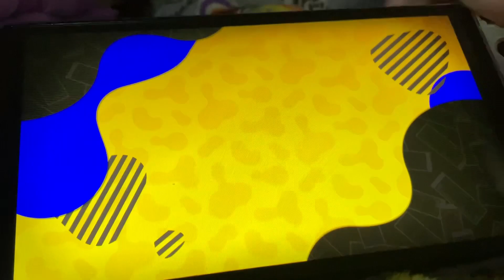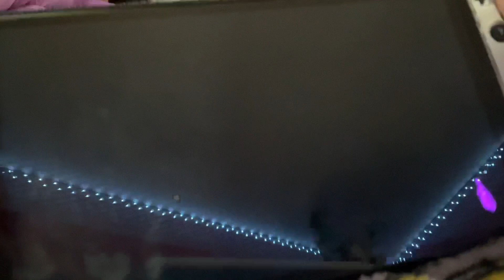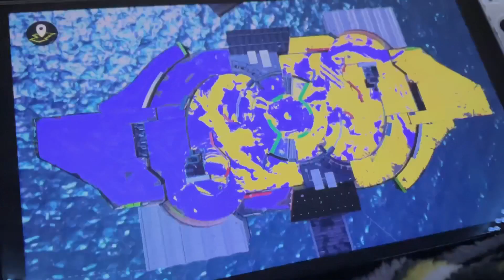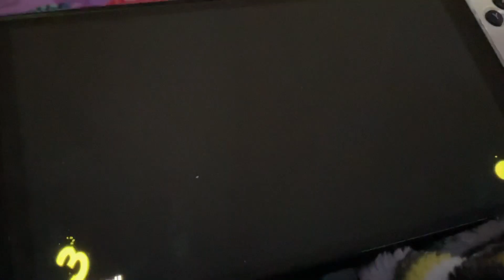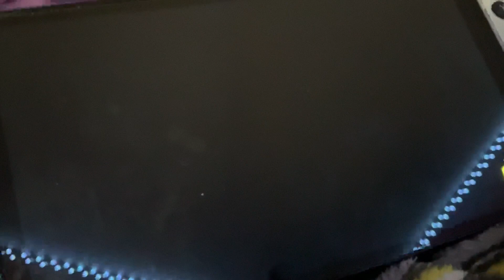Watch Me Play: Splatoon 3 Part 37 Splatfest Team Shiver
I’m doing a few Splatfest battles today. Also I’m on Team Shiver. Are you guys on Team Shiver, Team Frye, or Team Big Man. Splatfest is happening until 7 PM CDT tomorrow.